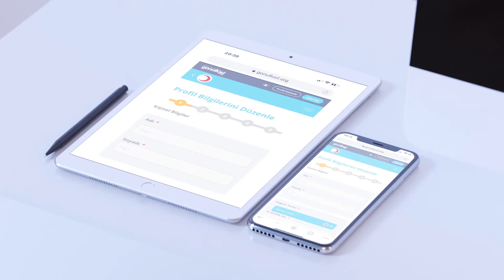3D Animasyon Tanıtım Filmi